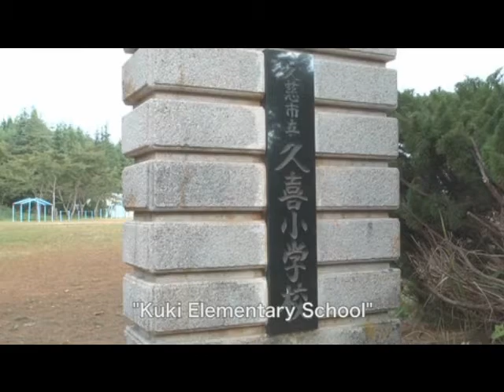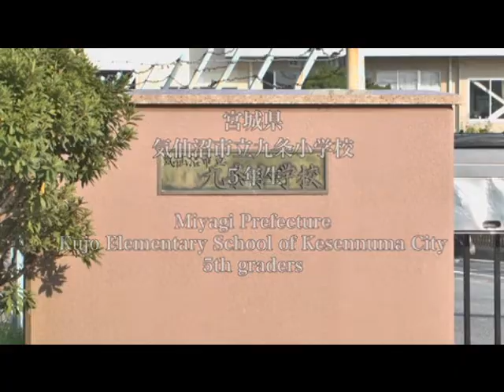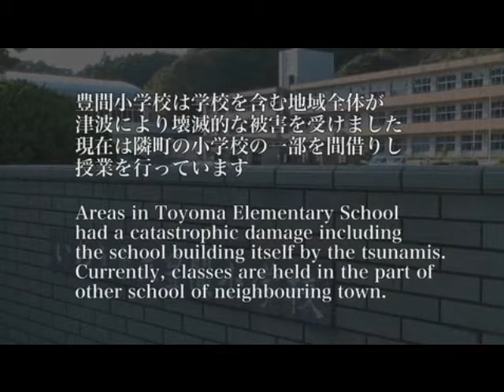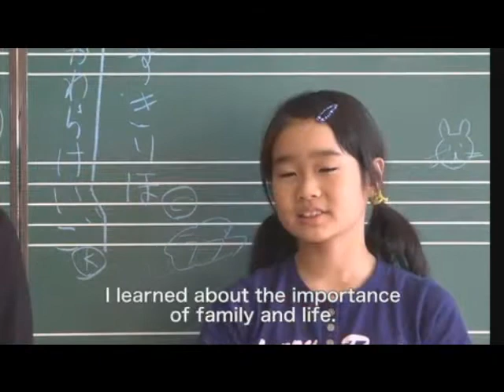What I Want to Say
Kid Winess News Japan
"What I Want to Say" (Kitto Waraeru 2021 Exective Committee)

KWN Japan has been working "Kitto Waraeru 2021 program" to bring smiles back to the faces of children in schools in Miyagi, Iwate and Fukushima prefectures, the areas hit hardest by the earthquake and tsunami.

The participating members produced two videos which called "What I Want to Say" and "Message for 2021" with using KWN's technical know-how.

The video "What I Want to Say (edited ver.)"  was presented as a Special Presentation - Overcoming the Disaster at the 24th Tokyo International Film Festival on October 23.

Please watch the digest of "What I Want to Say".